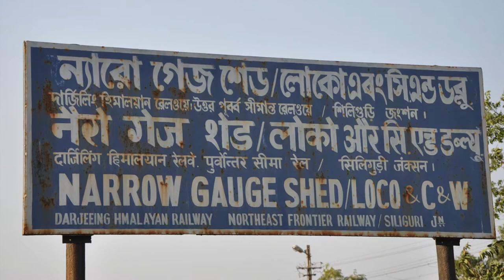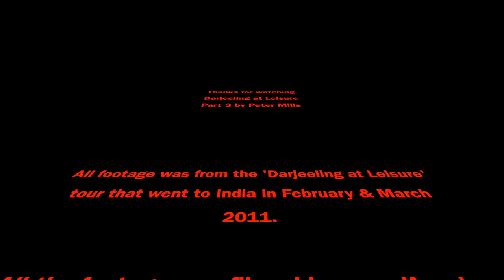Darjeeling Himalayan Railway - Darjeeling at Leisure Tour Part 3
* Some traditional local singing and dancing at the Windamere Hotel
* Darjeeling Town
* A trip on the diesel service to Ghum
* Ghum Station and the Joy Train.
* Gorumara National Park